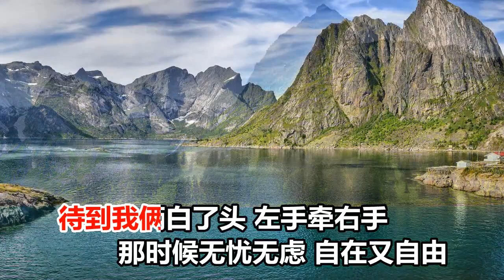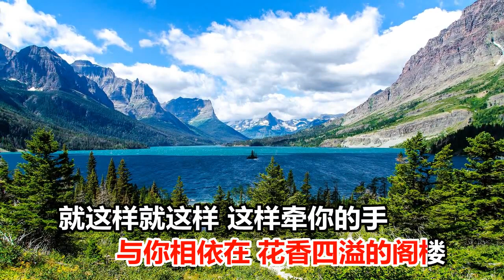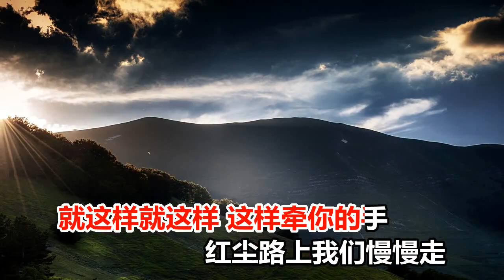晓东 红尘路上我们慢慢走 MTV